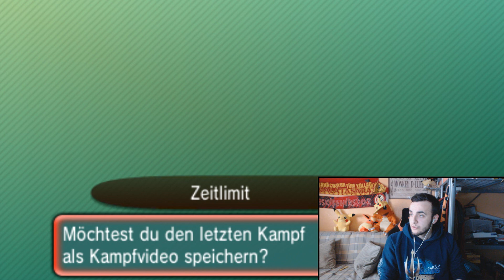GPL [S3] - Spieltag 18 - vs. Unlimited Blade Works: Roost .... ResidentSleeper